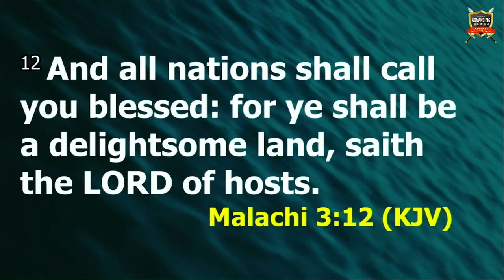Favour | When The Lord Rebukes The Devourer | Rev. Charles Mulema